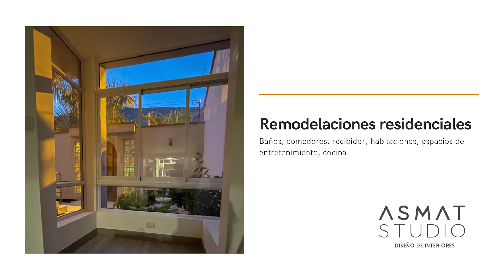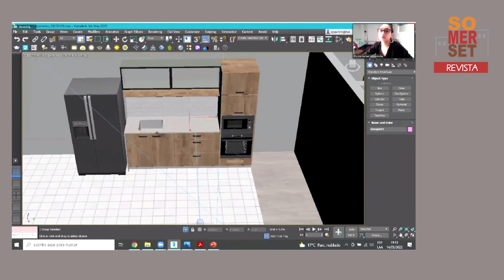Revista Somerset - entrevista a Pierina Asmat, diseñadora y arquitecta de interiores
En esta oportunidad presentamos nuestra entrevista a Pierina Asmat, diseñadora y arquitecta de interiores, y fundadora de Asmat Studio, cuyo propósito es la de conectar a cada usuario con su espacio, haciéndolo su hogar. ¡Conócela junto a nosotros!